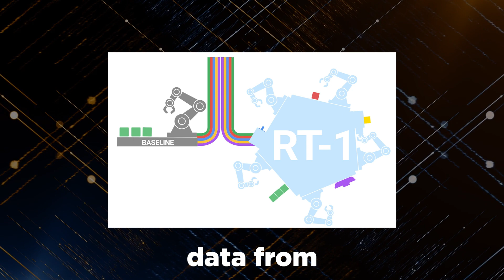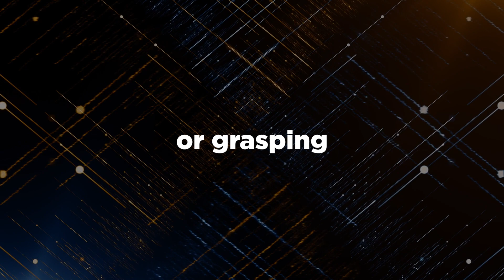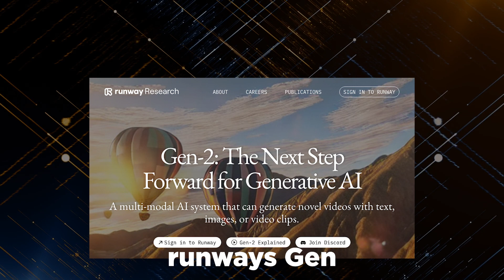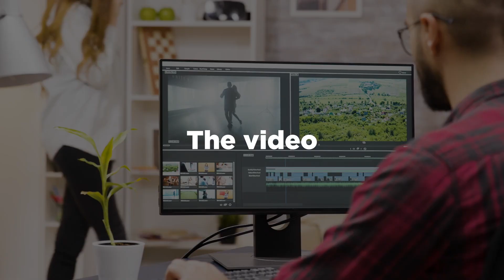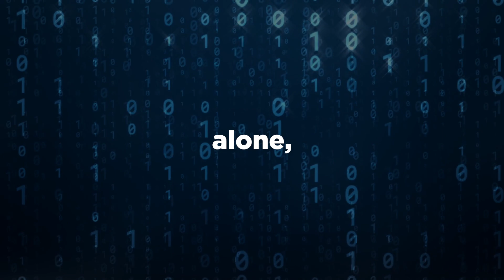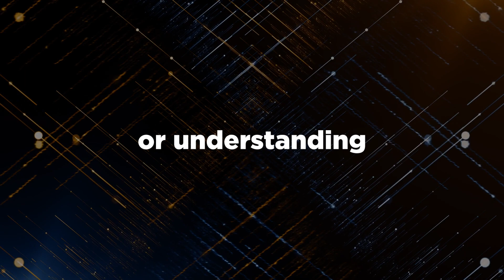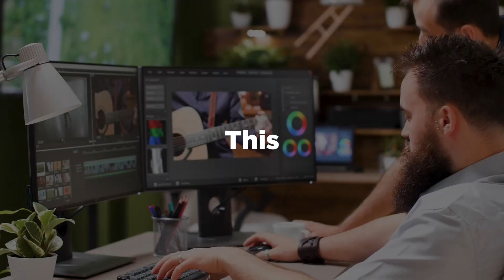Google RT-2: The New AI Emperor for Robots!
Delve into the latest breakthrough by Google DeepMind as they unveil their astonishing creation, RT2.
This remarkable advancement in robot control introduces an advanced model with the unprecedented ability to both understand and generate precise robot instructions.

RT2 leverages the fusion of robot data and general web knowledge to empower robots with unmatched cognitive prowess and exceptional reasoning skills.
Explore the boundless possibilities unlocked by this remarkable fusion of robotics and technology.

At the core of RT2's development lies the integration of visual language models, namely Palm-E and Peli-X.
This integration endows RT2 with a remarkable skill – the ability to derive commands from both visual and textual inputs. This sets it apart from its predecessors and contemporaries. Take, for instance, the Seikan model, which relies solely on language. In contrast, RT2's fusion of visual and textual data allows for a more comprehensive and precise understanding of instructions.
This innovative technology can seamlessly convert text or images into captivating short videos, revolutionizing content creation for creators.

As Runway releases a major update, Gen 2's capabilities expand, unlocking more creative avenues.
Experience the future of content creation through AI-powered video generation.
The world of AI technology is advancing at an unprecedented pace, shaping the fields of robotics and video generation.
RT2's cognitive prowess and adaptability, coupled with Runway's revolutionary capabilities, exemplify the remarkable potential of AI in shaping our future.

Copyright Questions

guidelines.
106 and 106A, the fair use of a copyrighted work, including such use by reproduction in